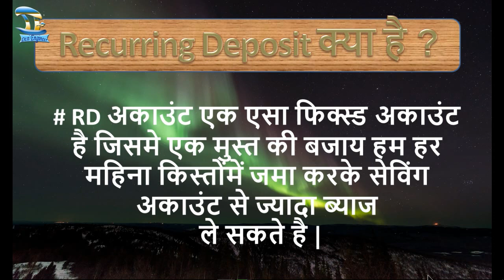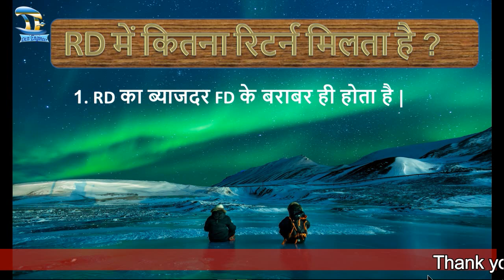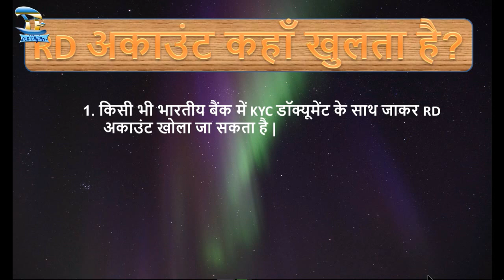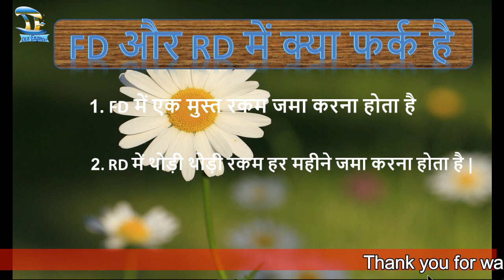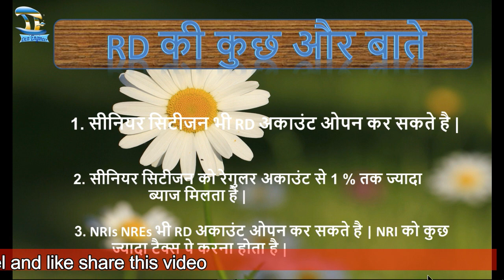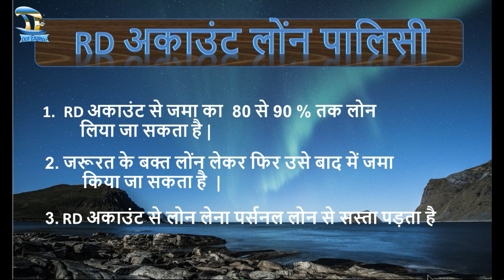What is RD reoccurring deposit ? RD डिपोजिट की सारी जानकारी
What is  RD reoccurring deposit ? best small saving instrument .
bank rd. नमस्कार दोस्तों इस विडियो में  मैंने RD की कुछ जानकारी आप लोगो के साथ शेयर किया है | आशा करता हु यह आपके काम आएगी और यह विडिओ आप सब को पसंद आएगी |